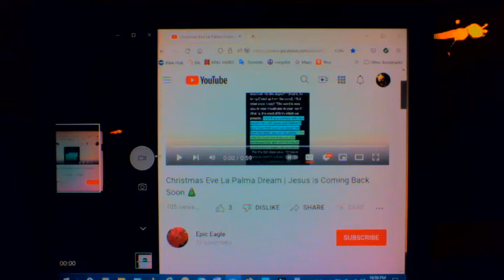Dream: "La Palma, a 'nose-bleed' , the rapture" - sudden & unexpected (from 12/25/21)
La Palma volcano was deemed to have permanently ended on Christmas day yet this dream occurred Christmas Eve. The island splitting off to cause a tsunami may give no warning and happen right at the rapture, which is exactly what I've expected all along. I'm re-showing someone's video footage. Audio is not picking up well - captions shown.